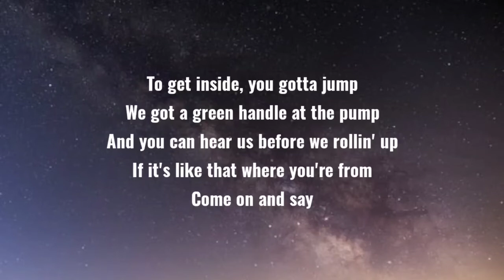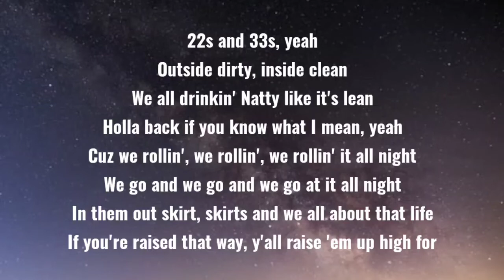Russell Dickinson - Big Wheels (Lyrics)